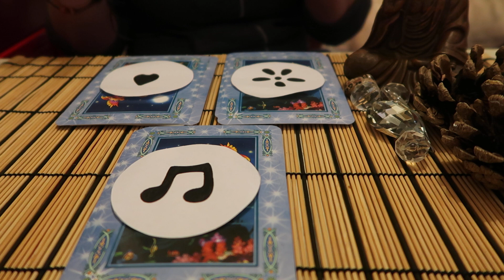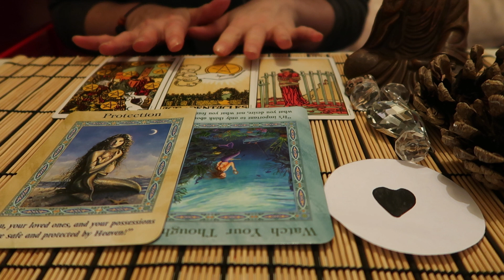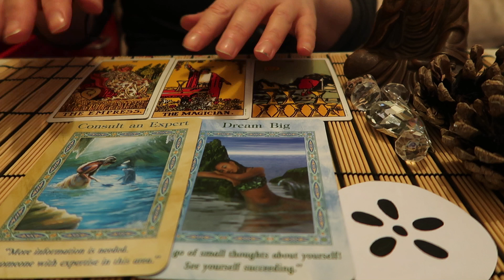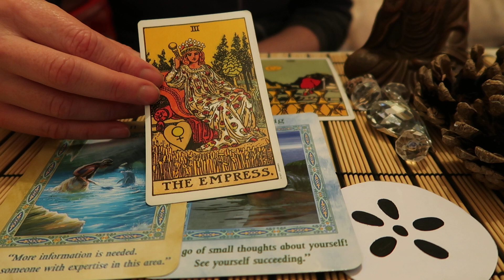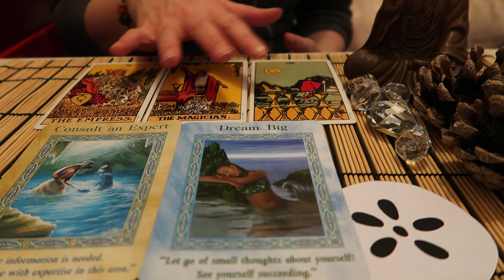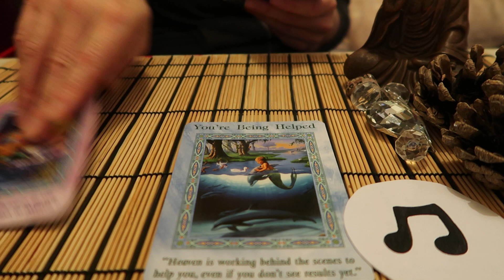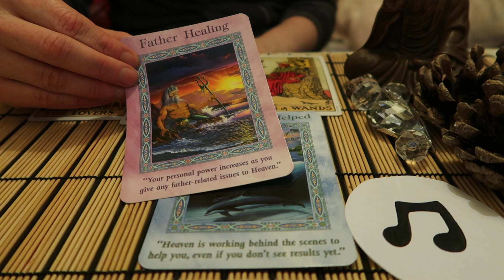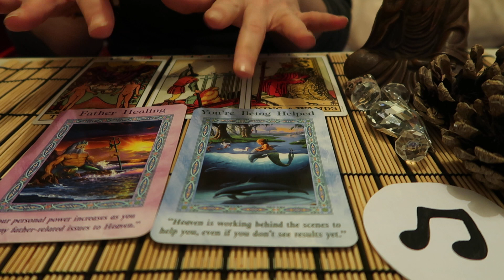PICK A CARD ** What They Really Feel For You ** (Timeless)